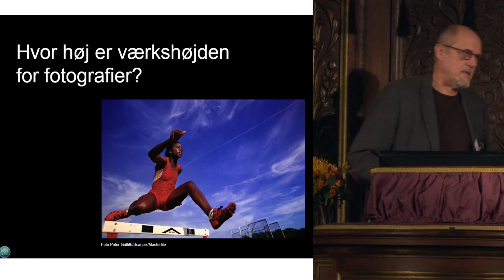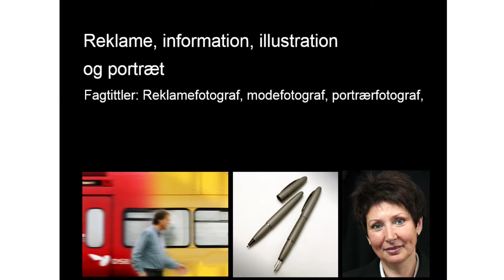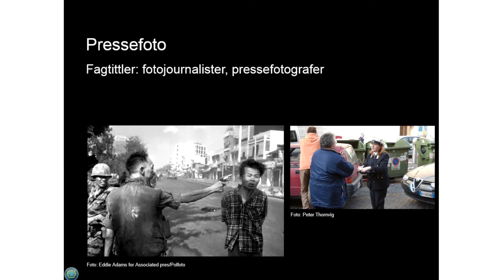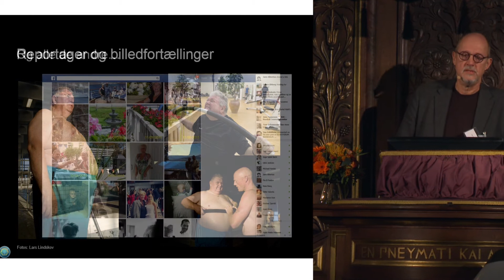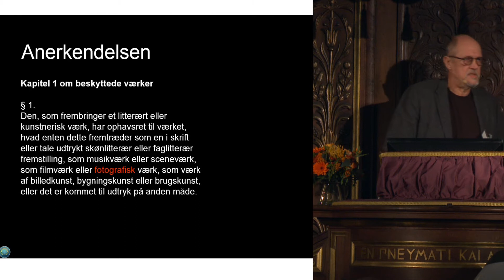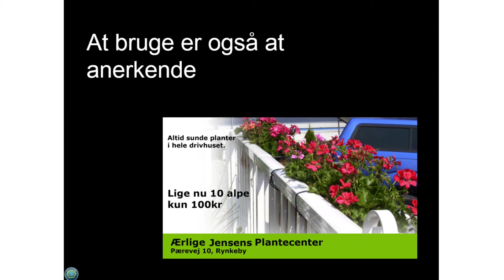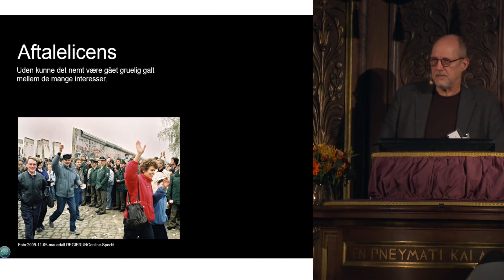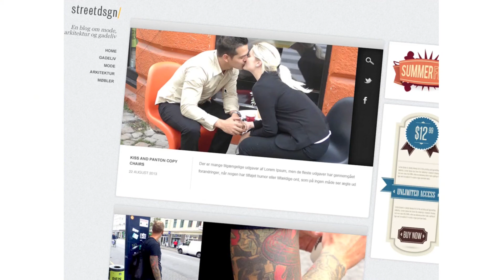UBVA Symposium 2013 - FOTOGRAFIER OG DET OPHAVSRETLIGE ORIGINALITETSKRAV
Formand for Copydan BilledKunst, fotograf Peter Thornvig